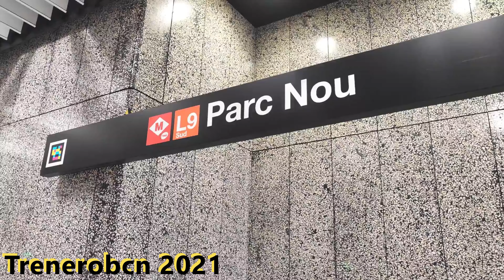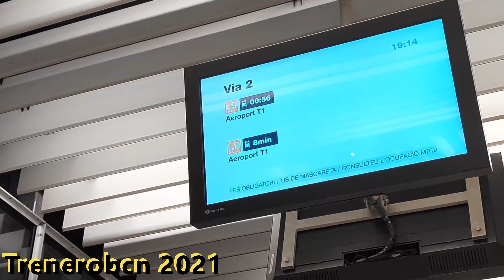L9S Estacion De Parc Nou